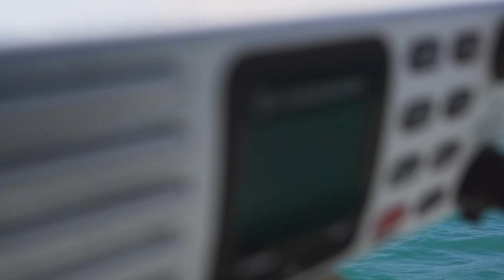FD World Championship 2019 (Nelson, New Zealand)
Official video documenting the recently completed 2019 FD Worlds in Sunny Nelson, New Zealand